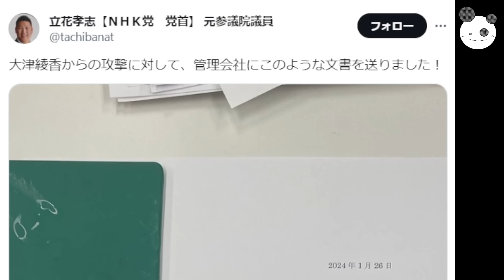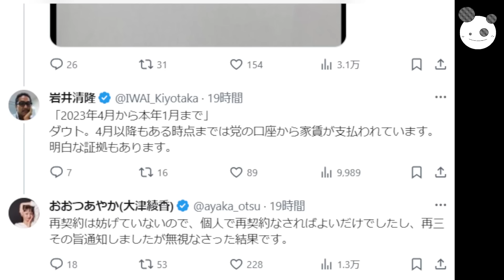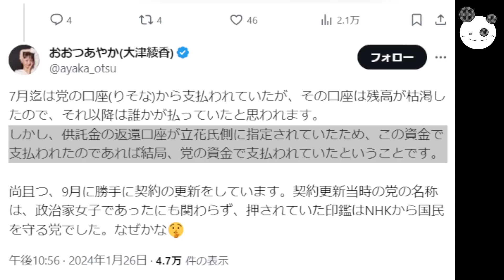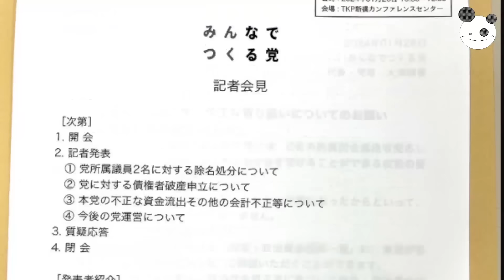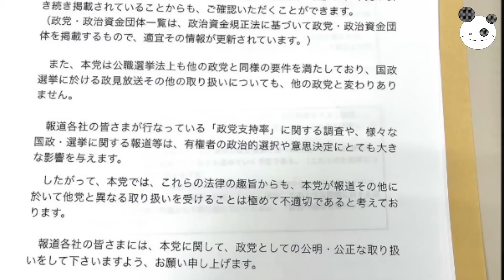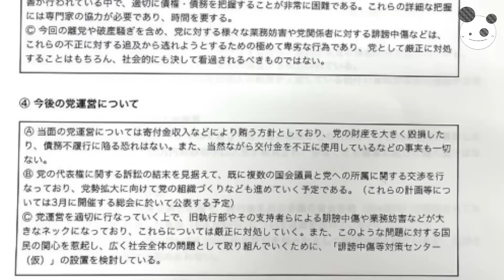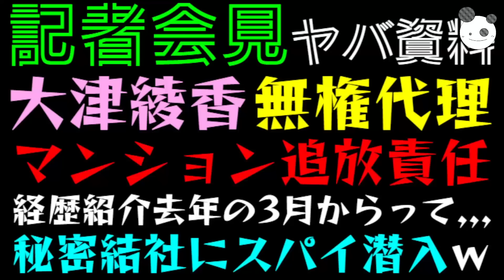【大津綾香】無権代理で立花孝志マンション追放！？「記者会見ヤバ資料、経歴紹介去年の3月からって、、、」秘密結社にスパイ潜入ｗ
メンバーシップの登録はこちらから↓
コイチの活動支援のカンパ↓